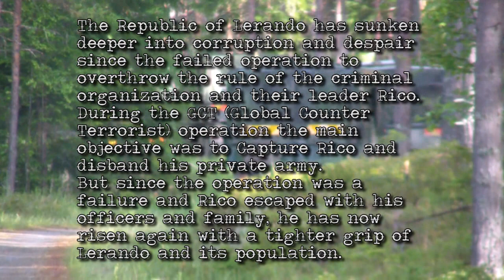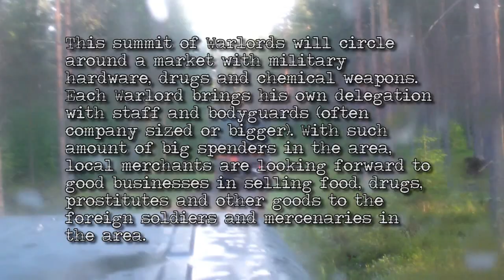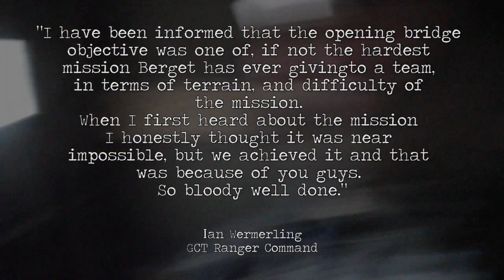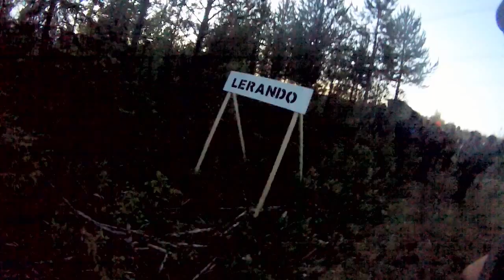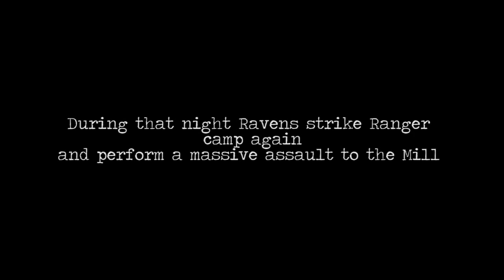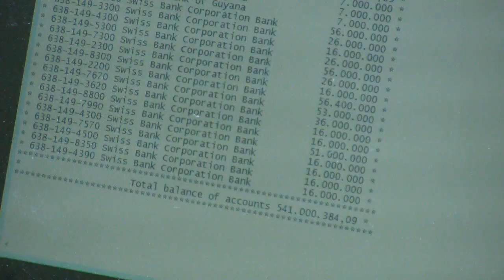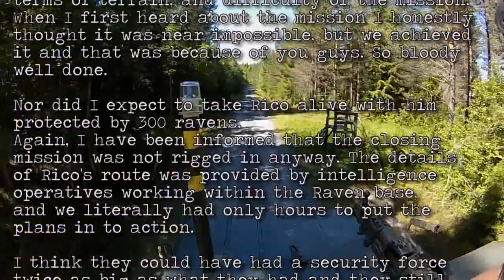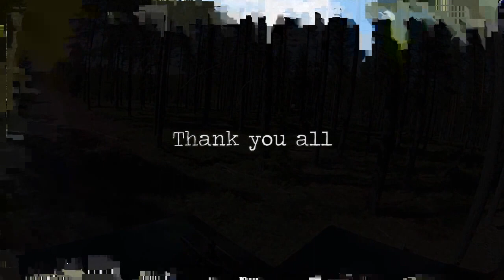BERGET 12 LORDS OF WAR 2014 - AIRSOFT MILSIM - BTJO SOFTAIR ROMA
BERGET 12 LORDS OF WAR 2014